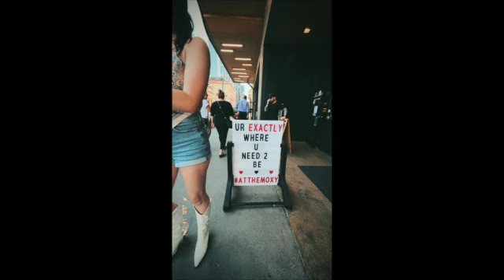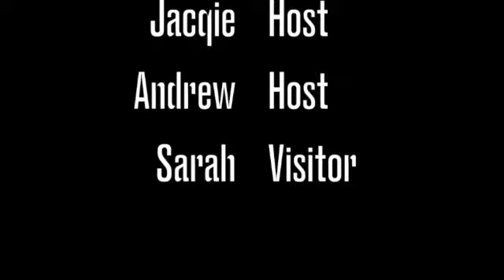Nashville Trip June